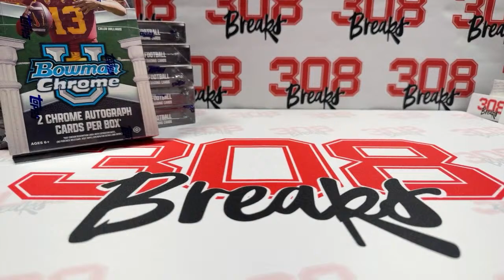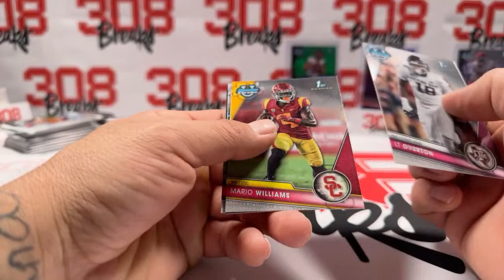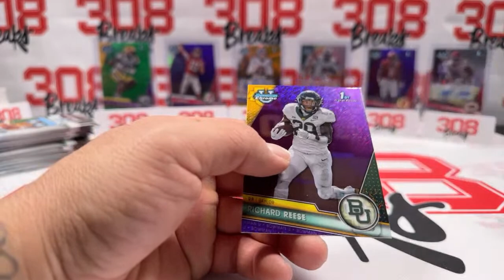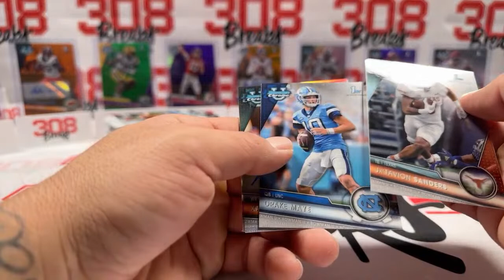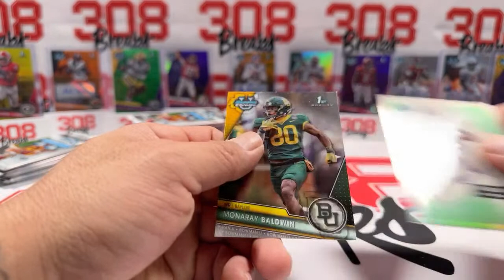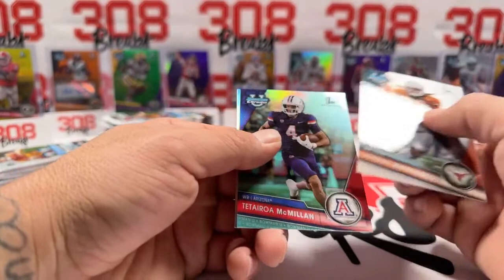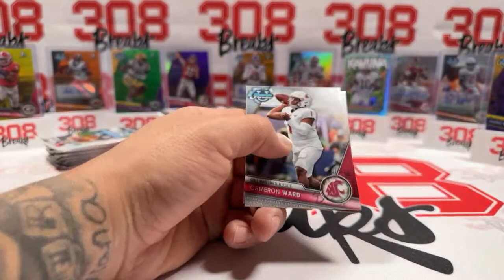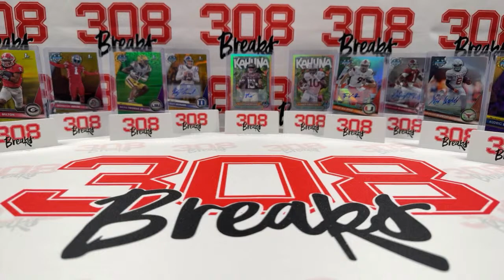10/13 Break #816 Bowman U Football 1/2 case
Random group break